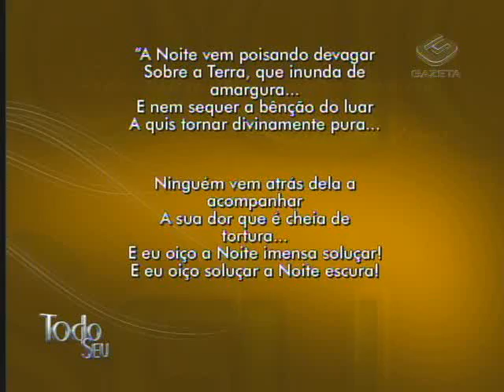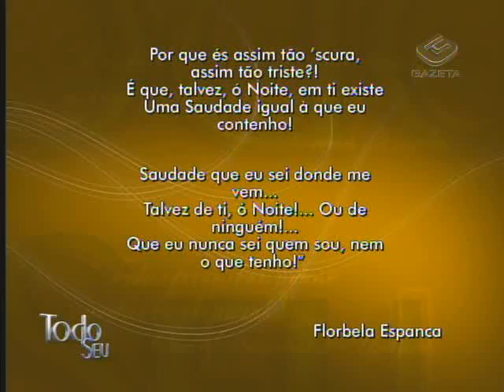Via Poética - Florbela Espanca - "Noite de Saudade"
Continuando a homenagem à Florbela Espanca, Ronnie lê o belíssimo poema "Noite de Saudade".